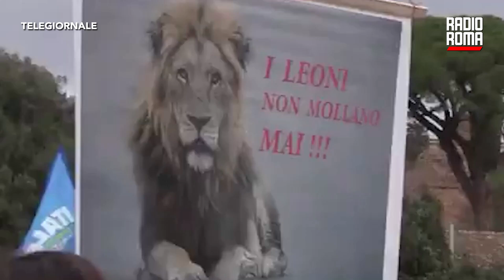Condanne per gli scontri a manifestazione No Vax 2020 al Circo Massimo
Un ultras napoletano condannato e uno assolto al processo che si è celebrato con il rito abbreviato davanti al tribunale di Roma sugli scontri scoppiati il 6 giugno 2020 al Circo Massimo, durante una manifestazione "no vax" a cui presero parte gruppi neofascisti e frange estremiste della tifoseria provenienti da diverse città.

Il processo, in parte svolto con il rito abbreviato, si è concluso con sette condanne, due rinvii a giudizio (tra cui Fabio Corradetti figlio della compagna dell'ex leader di Forza Nuova, Giuliano Castellino) e tre assoluzioni.
Il gup Tamara de Amicis ha disposto anche il pagamento di una provvisionale da 10mila euro alla Fnsi, che si era costituita parte civile nel procedimento giudiziario in cui erano imputate oltre una decina di persone.

Durante gli scontri, infatti, vennero aggredite le forze dell'ordine ma anche diversi giornalisti e il cronista freelance Thomas Cardinali rischiò di perdere un occhio.
All'ultras napoletano Giustino Zecconi, di 45 anni, sono stati inflitti 3 anni e 20 giorni di reclusione in quanto riconosciuto colpevole di resistenza a pubblico ufficiale e violenza privata nei confronti di alcuni cronisti. Tra i tre imputati assolti figura il tifoso azzurro Carlo Misurata, 41 anni, del gruppo Mastiffs.

DOVE SEGUIRCI